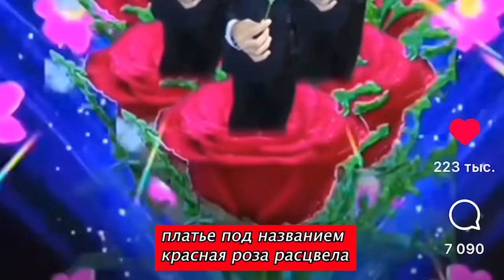SHEIN ВЕРНУЛСЯ?😱 заказала САМЫЕ ДЕШЕВЫЕ ПЛАТЬЯ на ВЫПУСКНОЙ💅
Важные файлы будут надежно храниться в Облаке Mail.ru онлайн и станут доступны на любом устройстве

2VtzqvPW2Fu

Реклама. ООО «ВК», ИНН 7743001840

если читаешь описание, то напиши в комментариях с кем мне сделать коллаб в следующий раз!